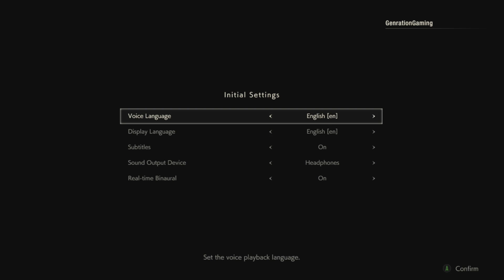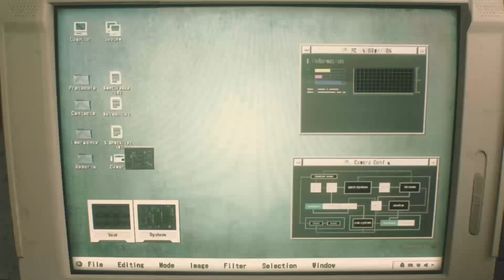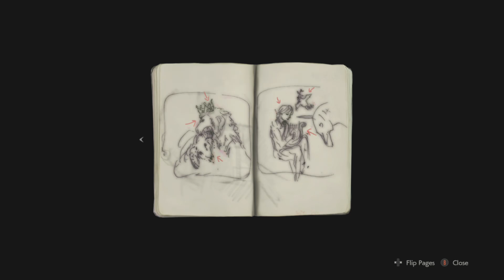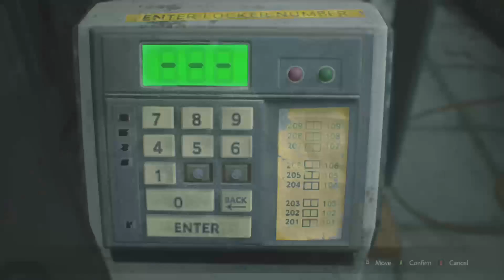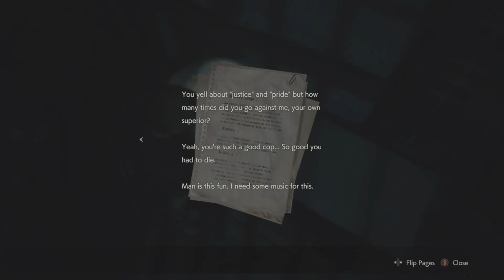Resident Evil 2-One Shot Demo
J-Louis trys to get "far" in the awesome RE2 1-Shot demo lol but we only got 30 minutes lol -- Watch live